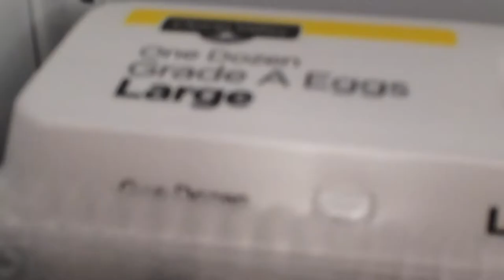The Chicken Cronicals 2| COD black ops III channel trailer.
For those who wanted COD and a chicken... here you go